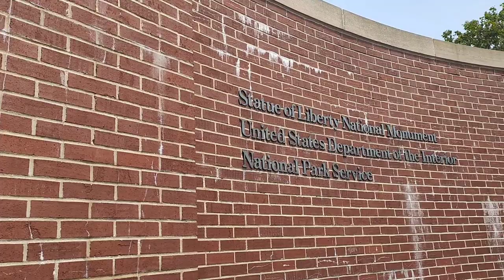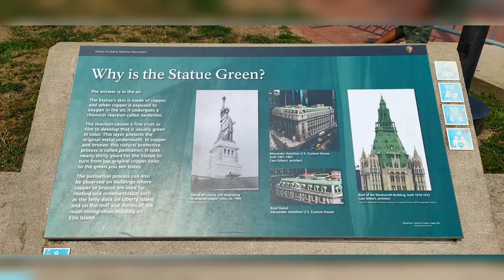Statue of Liberty and Ellis Island tour on Cruise New York Miss New Jersey Summer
The Statue of Liberty is located on Liberty Island in New York City. It was a gift from the people of France in the year 1886. The tablet in her right hand is the declaration of independence. The statue was designed by Frederic-Auguste Bartholdi using a method called Repoussé. This involved making a life size plaster model first and then hammer copper sheets around it. The support structure was designed by Gustave Eiffel - the same person that helped build the Eiffel tower in Paris, France. The statue was built in Paris, France and then shipped across the ocean in 350 pieces. You can go inside the pedestal and climb the stairs, then if you have a ticket, you can climb the spiral staircase to get to the very top - The Crown. There's an emergency elevator inside just incase anything goes wrong. At one point they did allow the public into the torch but this stopped in the year 1916.